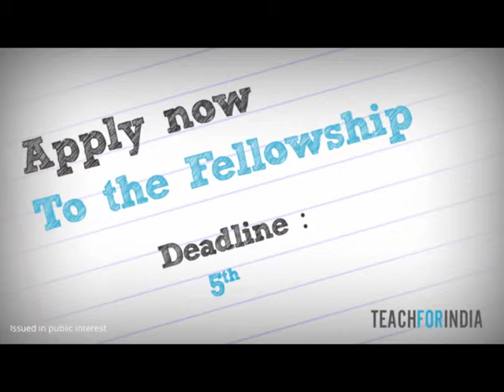Teach for India: Ad Film (Pilot 15 Sec)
Advertisement for Teach For India Fellowship 2014.